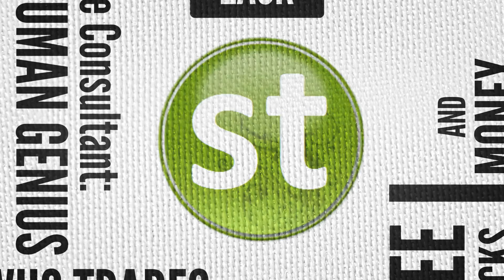Define Consultant, Freelancer, Contractor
Meet Zach The educator of project geeksAnd Standard Time® boss Ask Zach Define Consultant
Superhuman genius Who trades intergalactic secrets For coffee and snacks And money In Standard Time, that means Managing projects and tasks Checking project billing rates Invoicing clients

Zach wants to know
Which client invoicing feature
In Standard Time
Do you use the most?